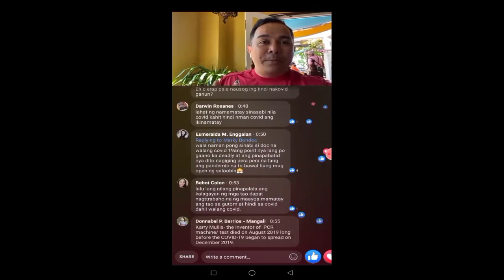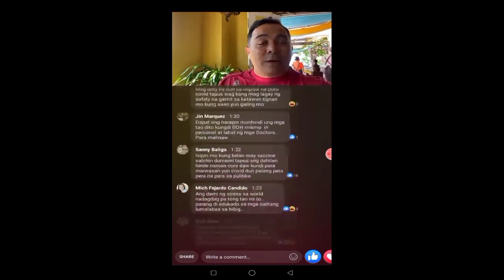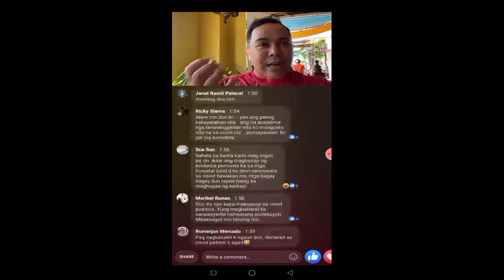Doc Ron, HINAMON ANG MGA TAGA DOH (DEPARTMENT OF HEALT) ABOUT SA COVID19